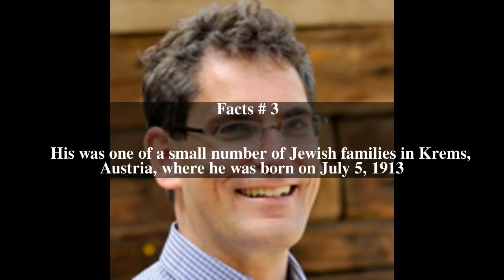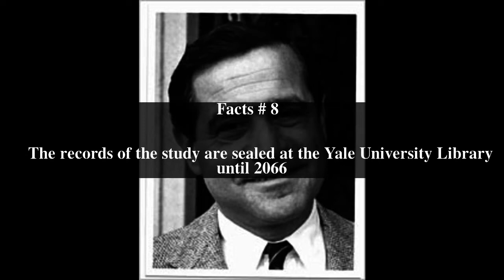Peter B. Neubauer Top # 8 Facts